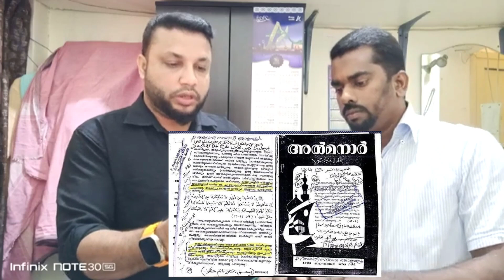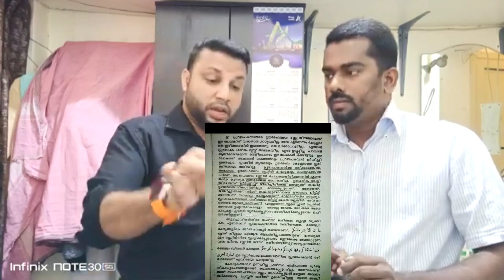ഉസൈൻ സലഫിയുടെ കള്ളക്കണ്ണീരിന് തെളിവുകൾ വെച്ച് പൊളിച്ചടക്കുന്നു സുന്നി പ്രവർത്തകർ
ഇന്ന പുടിച്ചോ സലഫീ
കളി കാന്തപുരം ഉസ്താദിന്റെ മക്കളോട് വേണ്ട ഹുസൈൻ സലഫിയുടെ അണ്ണാക്കിലേക്ക്